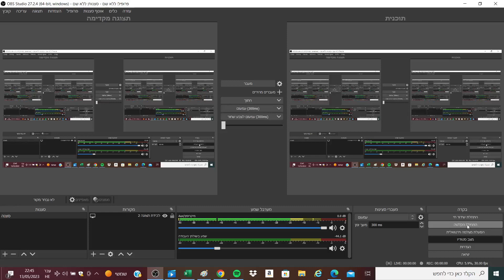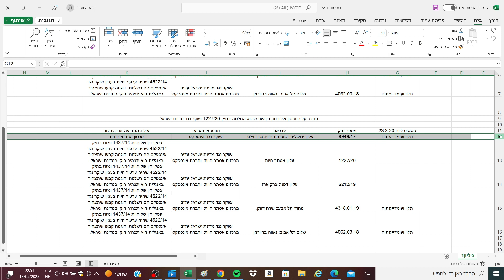העליון הוא ארגון פשע. את כולם מעמידים למשפט חוץ משופטים. מעולם לא הועמד שופט מכהן על הטיית משפט 4.